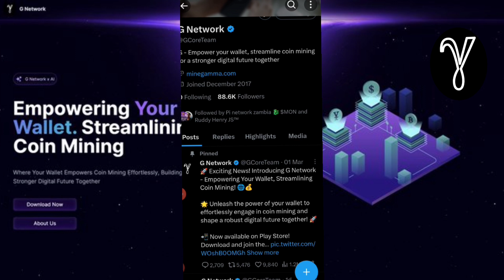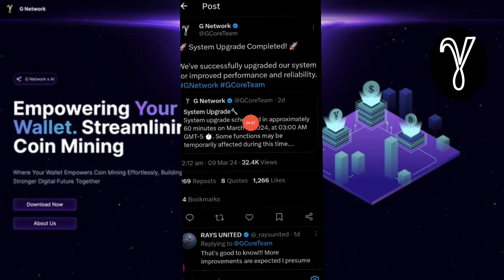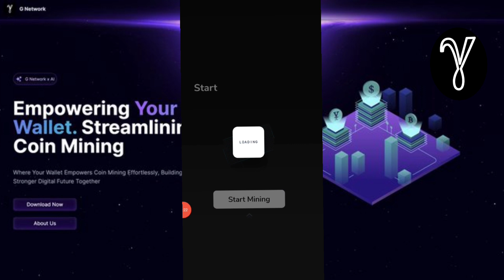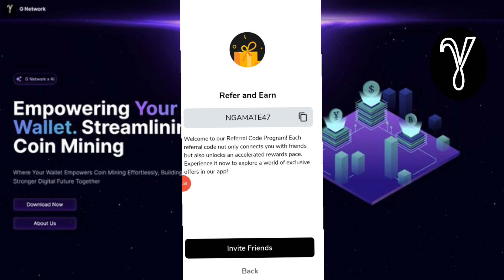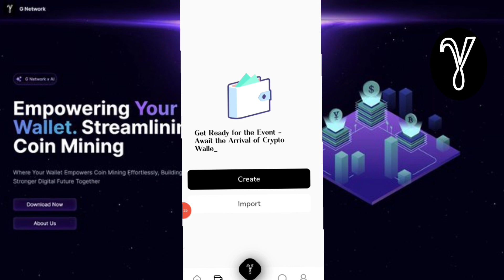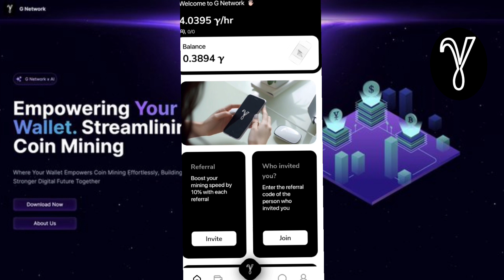Mine free & fast $GaMa | New Fast mining Crypto | Gama Token Mining | G Mining Network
✔️ Reff Code : NGAMATE47

✅ Dosto link Telegram 👇 pe bhi hai